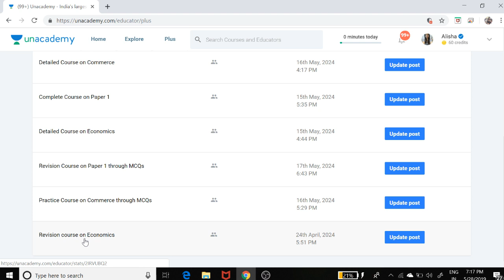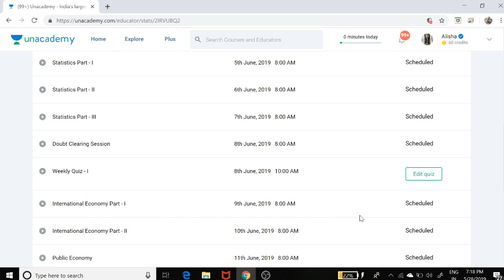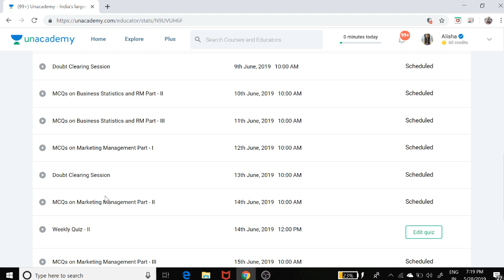Unacademy Plus Courses for JUNE(8054481573)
go to unacademy app
 click on plus
while payment